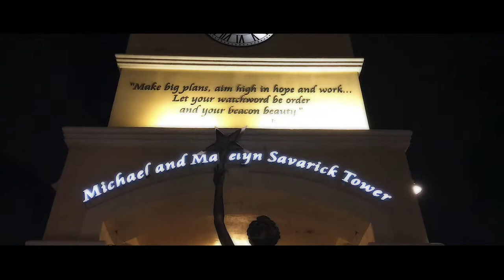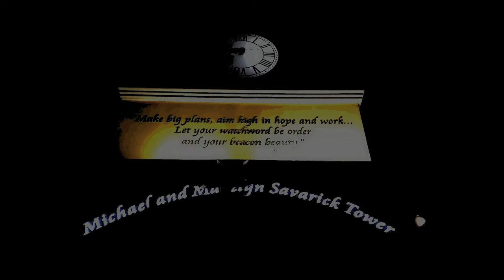DJ PURPL3 ~ Booming Clock (Music Video)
Best musician ever, best rapper ever, best singer ever, best producer ever, he's a singer, artist, videographer, meme page admin, meme video maker, lit person, best music videos, soundcloud rapper, old school rapper, new school rapper, trap musician, edm musician, pop singer, rock singer, metal vocalist in a metal band, specifically deathcore metal, country artist, raggae artist, opera singer, he makes cover music too, and does so much more because he is so talented. He has made over 17 hours worth of original music. He is quite brilliant. He is YUNG $HADE., Young Shade, DJ PURPL3, and SHADOW OF DEATH.